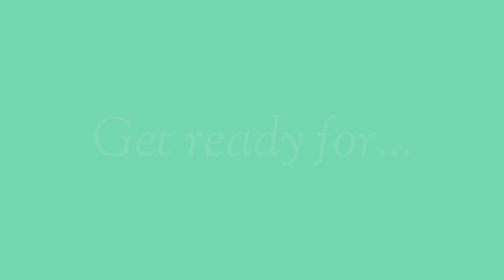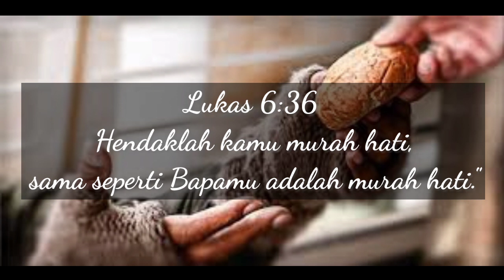Renungan Harian (Senin, 20 September 2021)